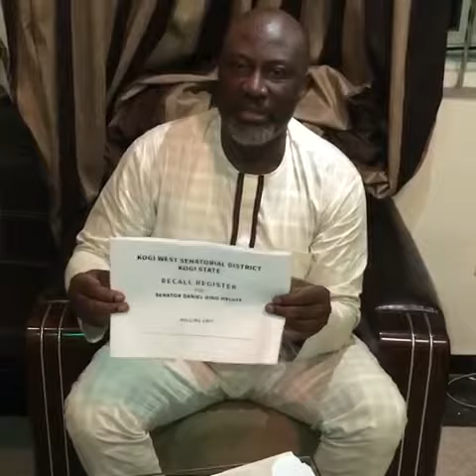Dino Melaye explains fraudulent practice in his recall process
Dino Melaye explains fraudulent practice in his recall process. Shows how voters' signatures were forged